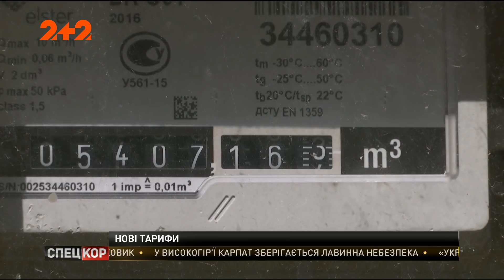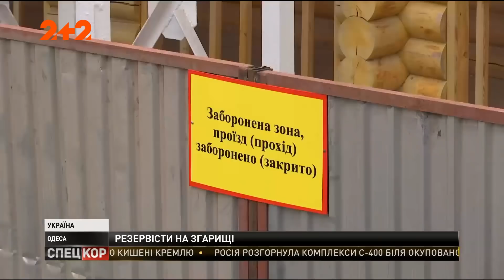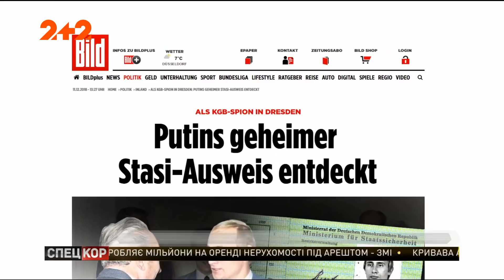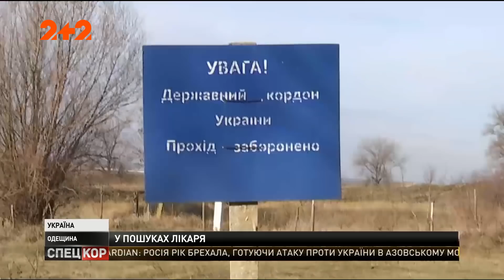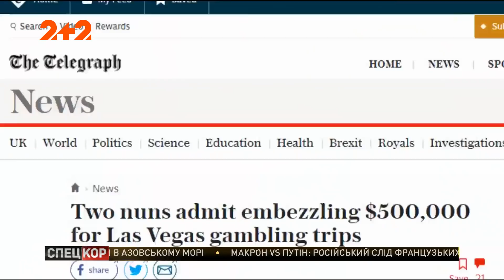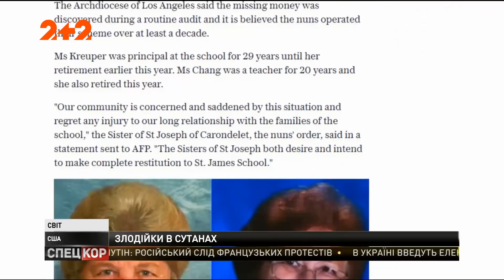Спецкор - 18:15 від 11 грудня 2018 року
Дощ, мокрий сніг і одразу - морози! Україна перетворюється на суцільну ковзанку просто тепер. На дорогах оголосили другий рівень небезпеки.

Політала і впала: у Росії балістична С-300 самостійно змінила траекторію і вибухнула просто над головами кремлівських вояків.

Для людей за нелюдськими цінами: тепло і гаряча вода для українців знову додають у вартості щонайменше на 20 %.